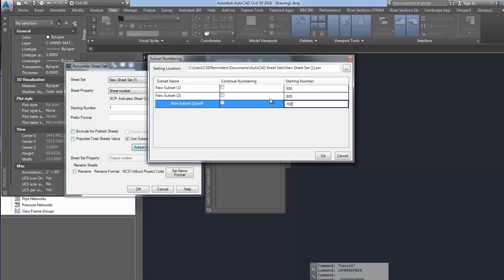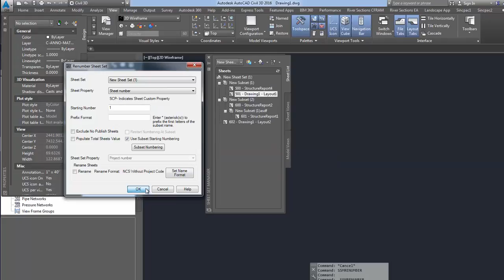Sheet Set Manager Renumber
A super secret change to the Sheet Set Renumber command found in the Quux Sinc Pac. It allows you to specify the starting number for a subset.